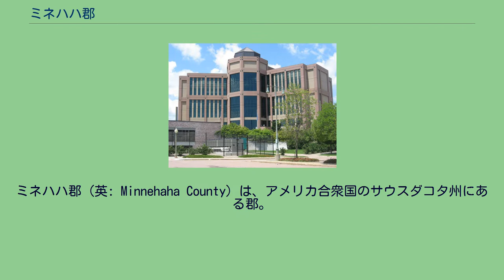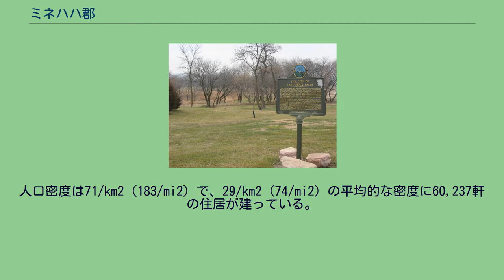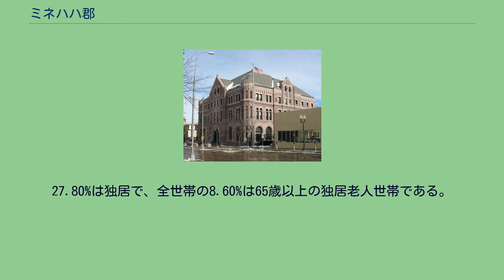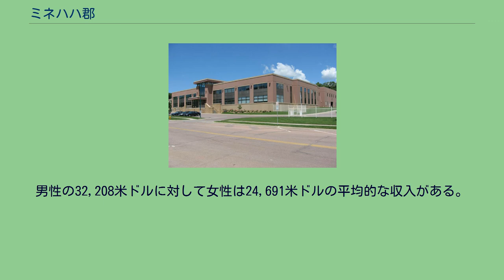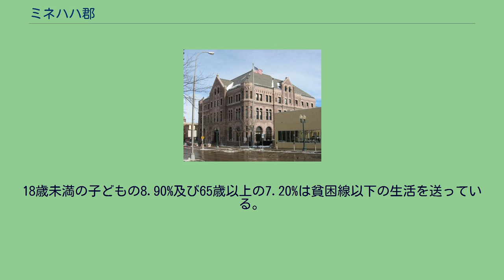ミネハハ郡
ミネハハ郡（英: Minnehaha County）は、アメリカ合衆国のサウスダコタ州にある郡。
人口は2008年の国勢調査局による推計で179,180人を数え、同州の郡のなかでは最も多い。
郡庁所在地はスーフォールズ (Sioux Falls)。
ミネハハとは先住民のスー族の言葉で滝（楽しげな音を立てる水）という意味である。
この郡は周囲の3つの郡とスーフォールズ大都市圏を形成している。
1870年の国勢調査時で、この郡の人口は355人だった。
また、郡内にはビッグスー川が流れている。
この郡は下記の24郡区から成る。
2000年国勢調査時の郡の人口ピラミッド 2000年の国勢調査によると、ミネハハ郡には148,281人、57,996世帯、及び37,581家族が暮らしている。
この郡の人種の構成は白人93.03%、黒人（アフリカ系アメリカ人）1.51%、先住民1.85%、アジア系1.01%、太平洋諸島系0.05%、その他の人種1.04%、および混血1.51%で、2.15%の人々がヒスパニックまたはラテン系である。
ミネハハ郡に住む57,996世帯のうち、33.80%は18歳未満の子どもと暮らしており、51.80%は夫婦で生活している。
9.50%は未婚の女性が世帯主であり、35.20%は家族以外の住人と同居している。
27.80%は独居で、全世帯の8.60%は65歳以上の独居老人世帯である。
1世帯あたりの平均人数は2.46人であり、家庭の場合は3.04人である。
18歳未満の子どもの8.90%及び65歳以上の7.20%は貧困線以下の生活を送っている。
スーフォールズの連邦庁舎 （2009年1月18日撮影） スーフォールズの警察署 （2009年7月6日撮影） イーストスーフォールズの街の跡地 （2009年11月22日撮影）